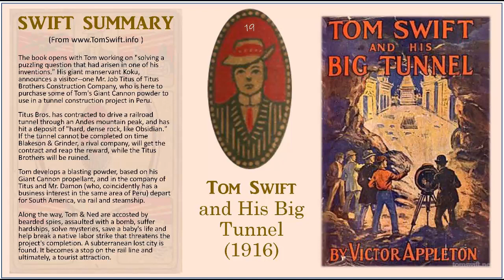TS19 - Tom Swift and His Big Tunnel (Book 19)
Tom Swift and His Big Tunnel

The book opens with Tom working on "solving a puzzling question that had arisen in one of his inventions." His giant manservant Koku, announces a visitor--one Mr. Job Titus of Titus Brothers Construction Company, who is here to purchase some of Tom's Giant Cannon powder to use in a tunnel construction project in Peru.

Titus Bros. has contracted to drive a railroad tunnel through an Andes mountain peak, and has hit a deposit of "hard, dense rock, like Obsidian." If the tunnel cannot be completed on time Blakeson & Grinder, a rival company, will get the contract and reap the reward, while the Titus Brothers will be ruined.

Tom develops a blasting powder, based on his Giant Cannon propellant, and in the company of Titus and Mr. Damon (who, coincidentally has a business interest in the same area of Peru) depart for South America, via rail and steamship.

Along the way, Tom & Ned are accosted by bearded (--they are always bearded...) spies, assaulted with a bomb, suffer hardships, solve mysteries, save a baby's life and help break a native labor strike that threatens the project's completion. A subterranean lost city is found. It becomes a stop on the rail line and ultimately, a tourist attraction.

Tom Swift book titles always began with Tom's name:

1 Tom Swift and His Motor Cycle (Fun and Adventure on the Road)
2 ... and His Motor Boat (The Rivals of Lake Carlopa)
3 ... and His Airship (The Stirring Cruise of the Red Cloud)
4 ... and His Submarine Boat (Under the Ocean for Sunken Treasure)
5 ... and His Electric Runabout (The Speediest Car on the Road)
6 ... and His Wireless Message (The Castaways of Earthquake Island )
7 ... Among the Diamond Makers (The Secret of Phantom Mountain)
8 ... in the Caves of Ice (The Wreck of the Airship)
9 ... and His Sky Racer (The Quickest Flight on Record)
10 ... and His Electric Rifle (Daring Adventures on Elephant Island)
11 ... in the City of Gold (Marvelous Adventures Underground)
12 ... and His Air Glider (Seeking the Platinum Treasure)
13 ... in Captivity (A Daring Escape by Airship)
14 ... and His Wizard Camera (Thrilling Adventures While Taking Moving Pictures)
15 ... and His Great Searchlight (On the Border for Uncle Sam)
16 ... and His Giant Cannon (The Longest Shots on Record)
17 ... and His Photo Telephone (The Picture That Saved a Fortune)
18 ... and His Aerial Warship (The Naval Terror of the Seas)
19 ... and His Big Tunnel (The Hidden City of the Andes)
20 ... in the Land of Wonders (The Underground Search for the Idol of Gold)
21 ... and His War Tank (Doing His Bit for Uncle Sam)
22 ... and His Air Scout (Uncle Sam's Mastery of the Sky)
23 ... and His Undersea Search (The Treasure on the Floor of the Atlantic)
24 ... Among the Fire Fighters (Battling with Flames in the Air)
25 ... and His Electric Locomotive (Two Miles a Minute on the Rails)
26 ... and His Flying Boat (Castaways of the Giant Iceberg)
27 ... and His Great Oil Gusher (The Treasure of Goby Farm)
28 ... and His Chest of Secrets (Tracing the Stolen Inventions)
29 ... and His Airline Express (From Ocean to Ocean by Daylight)
30 ... Circling the Globe (The Daring Cruise of the Air Monarch)
31 ... and His Talking Pictures (The Greatest Invention on Record)
32 ... and His House on Wheels (A Trip around the Mountain of Mystery)
33 ... and His Big Dirigible (Adventures Over the Forest of Fire)
34 ... and His Sky Train (Overland Through the Clouds)
35 ... and His Giant Magnet (Bringing Up the Lost Submarine)